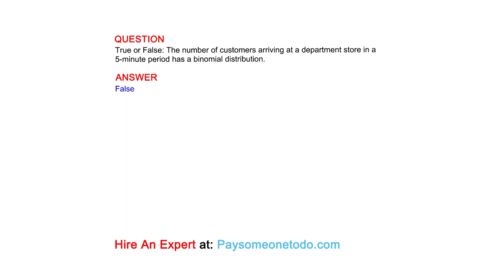True or False: The number of customers arriving at a department store in a 5-minute period ...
QUESTION
True or False: The number of customers arriving at a department store in a 5-minute period has a binomial distribution.